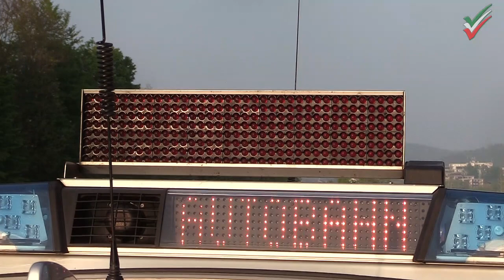Rettungshubschrauber D-HOFF und Polizeihubschrauber nach schwerem Unfall auf A46 im Einsatz - RTH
Rettungshubschrauber D-HOFF Christoph 8 (Lünen) und Polizeihubschrauber nach schwerem Unfall auf A46 im Einsatz

Drei Schwerverletzte bei Verkehrsunfall auf der A 46 - RTH landet auf BAB - Polizeihubschrauber macht Übersichtsaufnahmen aus der Luft

Hagen, 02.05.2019 - (fb) Zu einem schweren Verkehrsunfall kam es gestern gegen 18:35 Uhr auf der A46 kurz vor der Abfahrt Hohenlimburg. Ein PKW überschlug sich, ein weiterer krachte in die Mittelschutzplanke - drei Menschen wurden schwer verletzt.

Nach derzeitigen Erkenntnissen befuhr ein 45-jähriger Chrysler-Fahrer zunächst den rechten Fahrstreifen in Fahrtrichtung Hemer. Kurz vor der Anschlussstelle Hagen-Hohenlimburg überholte er einen Ford. Von hinten näherte sich ein Audi, dessen Fahrer (36) die Situation offenbar zu spät erkannte.

Um einen Zusammenstoß zu vermeiden, wich der Audi-Fahrer nach rechts aus und kollidierte dort mit dem Ford. Der wurde nach vorne geschleudert und überschlug sich im weiteren Verlauf. Beide Insassen, die 84-jährige Fahrerin aus Hemer und ihr 82-jähriger Beifahrer, wurden bei dem Unfall schwer verletzt.

Der Audi kam nach links ab und prallte gegen die Mittelschutzplanke. Der Fahrer zog sich ebenfalls schwere Verletzungen zu.

Ein Rettungshubschrauber brachte einen Notarzt zur Unfallstelle. Patienten wurden nicht aufgenommen, da alle Verletzten bodengebunden durch Rettungswagen in umliegende Krankenhäuser verbracht wurden.

Ein Polizeihubschrauber wurde angefordert um Übersichtsaufnahmen der Unfallspuren, die sich auf mehrere hundert Meter verteilten, aus der Luft zu machen.

Die betroffene Richtungsfahrbahn war wegen der Unfallaufnahme und Bergungsarbeiten für rund drei Stunden voll gesperrt, etwa gegen 20:30 Uhr konnte der Verkehr wieder anlaufen.

Den entstandenen Sachschaden schätzt die Polizei auf rund 30.500 Euro.